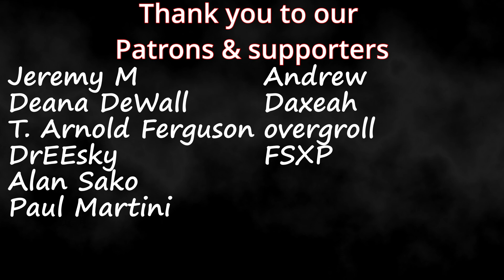SB19 | Performs "Crimzone" On Hollywood BLVD | Couples Reaction!!